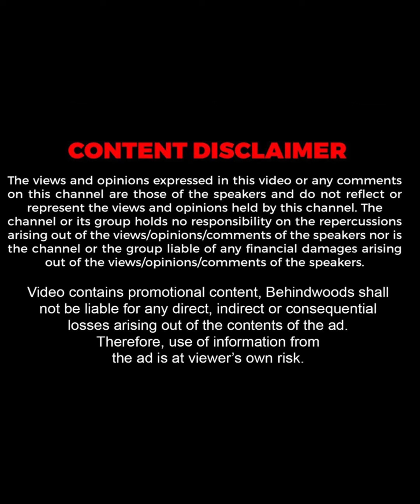உலக தத்துவத்தை அசால்ட்டா சொல்றாங்களே 😂